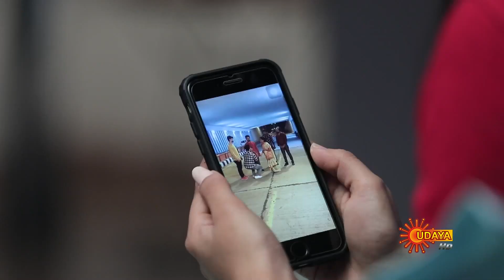Manasaare - Best Scene | 2nd March 20 | Udaya TV Serial | Kannada Serial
Watch the Best Scene of the Popular Kannada Serial Manasaare that airs on Udaya TV.

 A rich father despises his daughter Prarthana, as he holds her responsible for the loss of his beloved wife and immense wealth, on the day she was born. Prarthana on the other hand grows up yearning for his love and affection . In the meanwhile she shares a special bond with both the step-sister and step mother who are always together and stand as pillars for the sake of family's happiness. Will Prarthana win over her father’s heart?